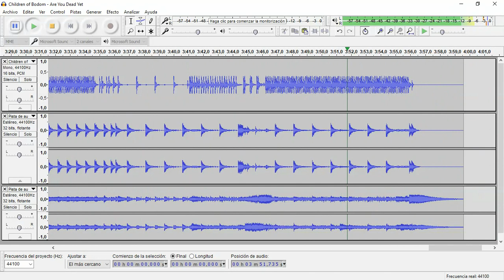Are You Dead Yet? (Children of Bodom) • Drum Track